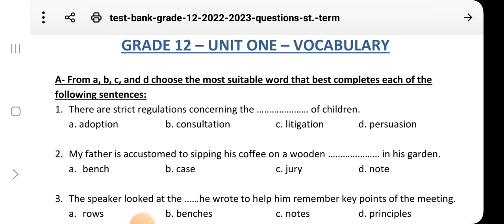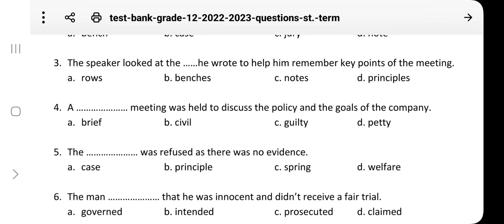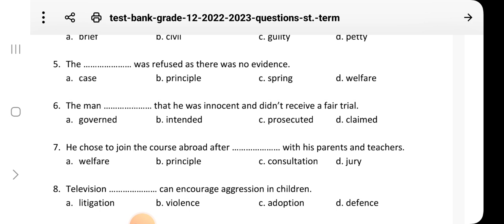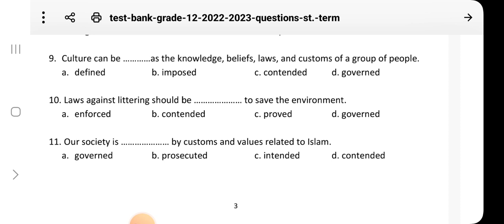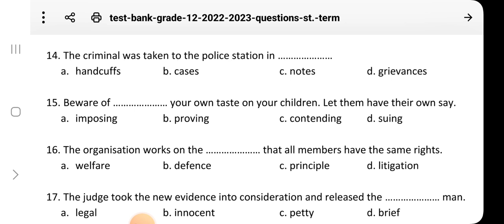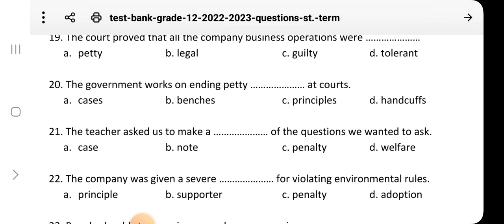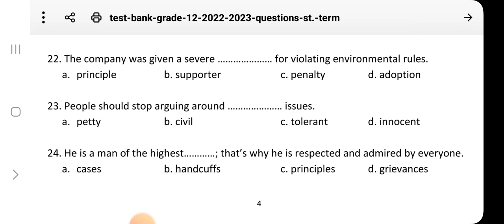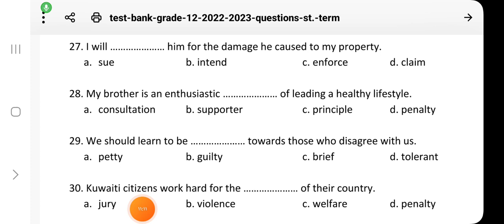grade 12 الصف الثاني عشر الفصل الدراسي الأول الوحدة الأولى كلمات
english vocabularies,
english vocabulary,
50 vocabulary english english tamil,
e for english english most important vocabulary part- 6,
most important vocabulary part - 7. e for english,